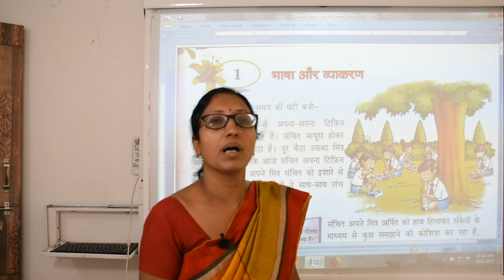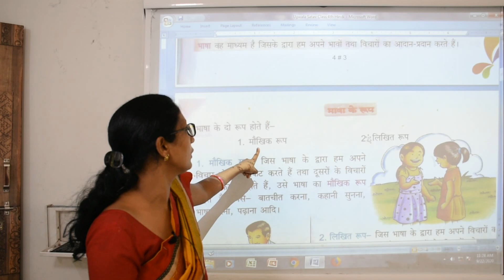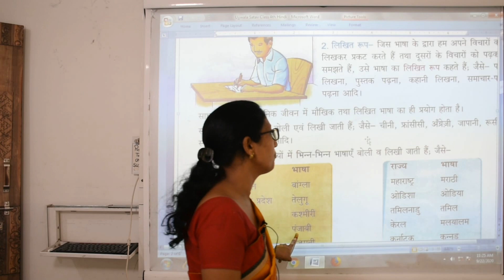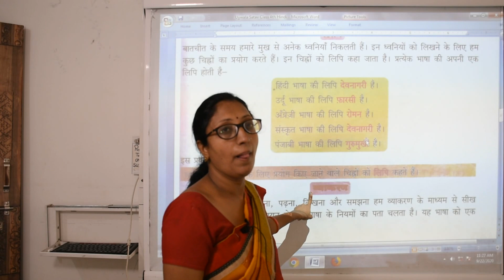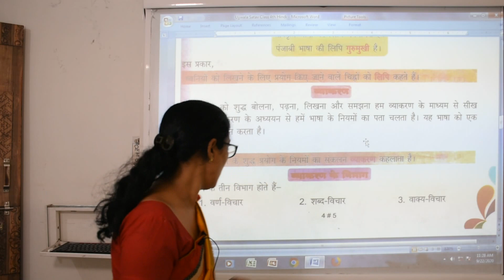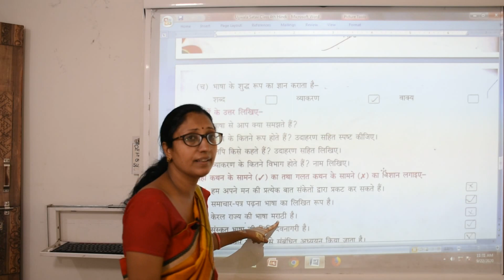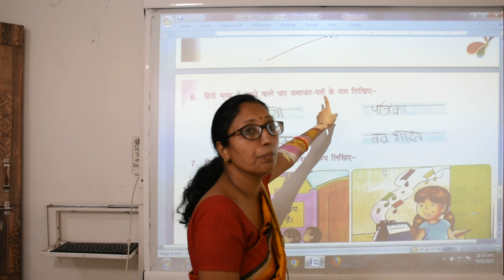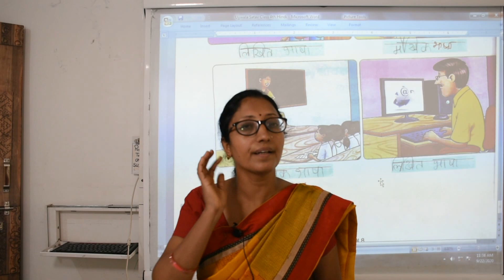Class 4th Hindi (Video No.3)